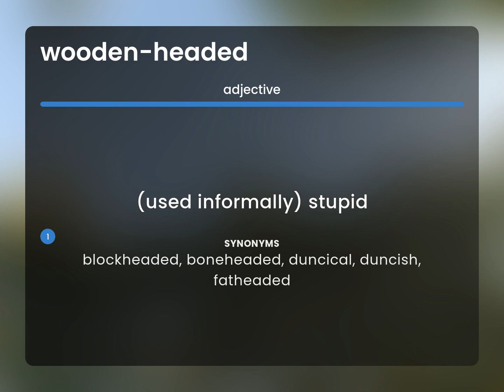Wooden-headed — WOODEN-HEADED meaning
Meaning of WOODEN-HEADED

Susan Miller (2023, May 6.) What is Wooden-headed definition?